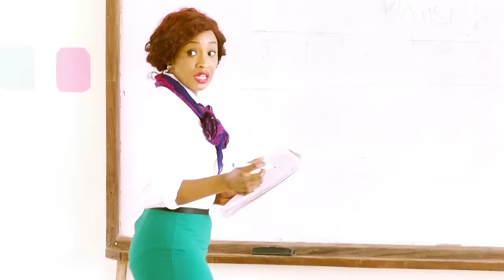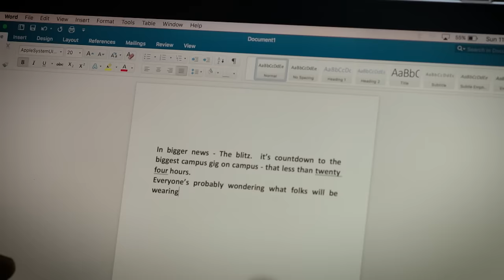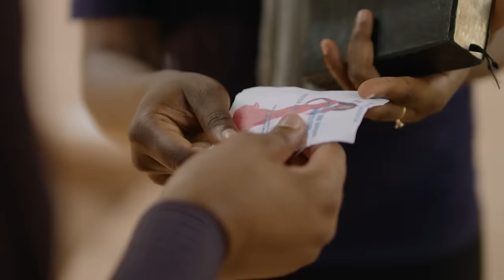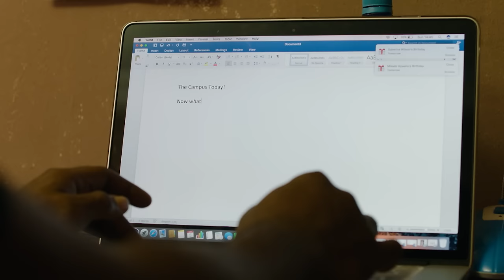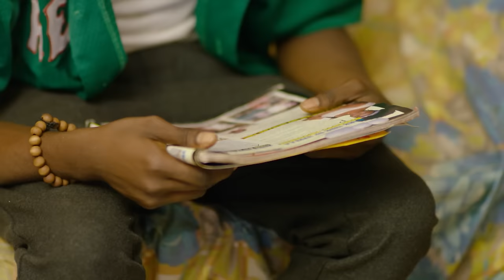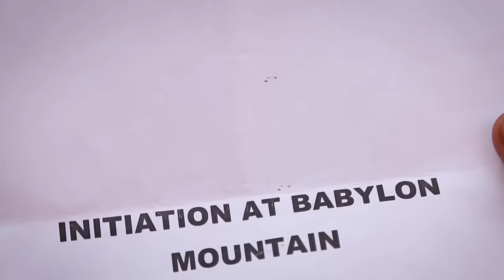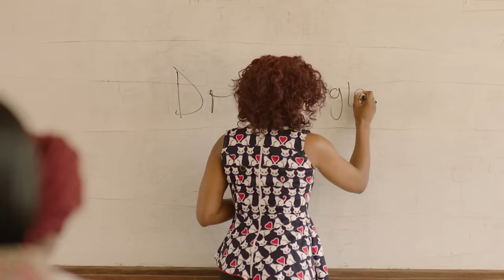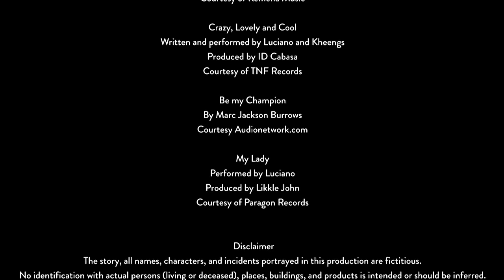Crazy, Lovely, Cool | Campus Secrets| Episode 1 | Enyinna Nwigwe | Adesua Etomi |Jide Kene Achufusi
Welcome to the thrilling premiere of our Nollywood series, where the vibrant lives, heartfelt joys, and profound struggles of a diverse group of students intertwine on the sprawling campus of Nigeria's largest university. Episode 1 takes you deep into the heart of university life, unveiling the complex relationships and stirring events that unfold through the lens of a notorious gossip blog.

In this captivating first episode, we meet Izu, the brain behind the campus's most talked-about blog, as he navigates the fine line between fame and infamy. A chance encounter with Effy, a compassionate student with a knack for being at the right place at the right time, leads to a life-saving act that sparks a friendship filled with potential and questions. Faced with a critical choice, Izu contemplates steering his blog in a new direction, one that could either elevate his platform or dismantle everything he's built.

Join us on this enthralling journey through the halls of academia, where every corner hides a story, and every story has the power to change the course of our characters' lives.

Produced and Directed by Obi Emelonye